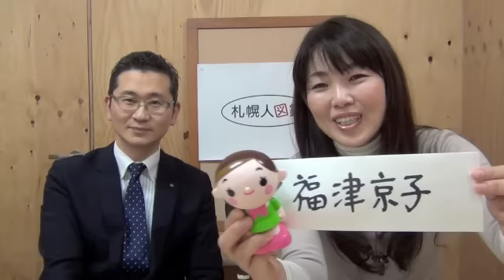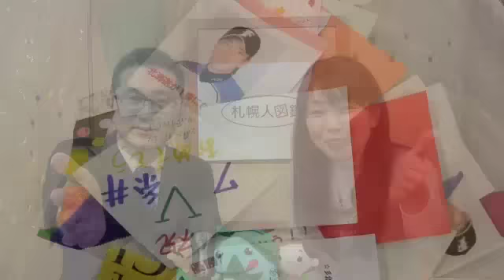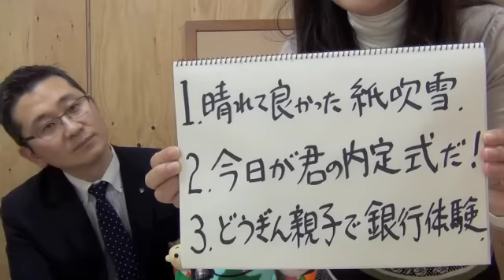札幌人図鑑 沼田和之さん １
１、晴れて良かった紙吹雪